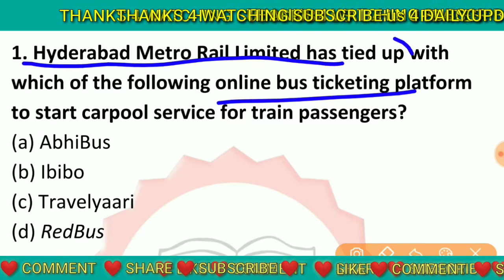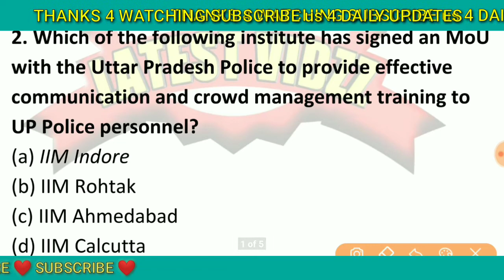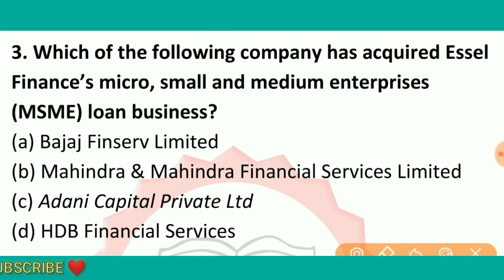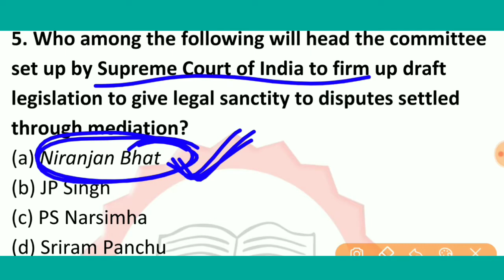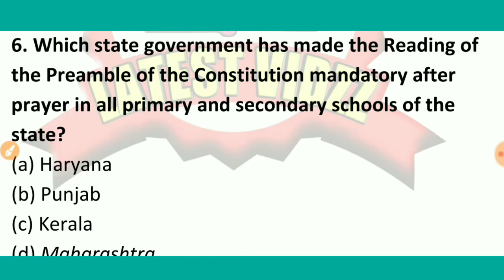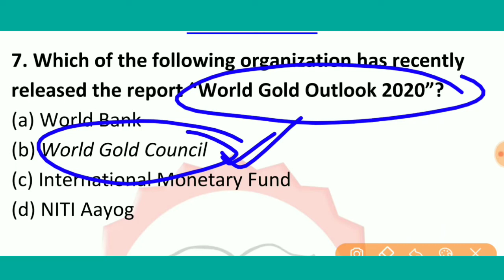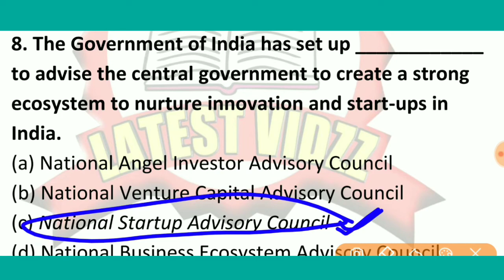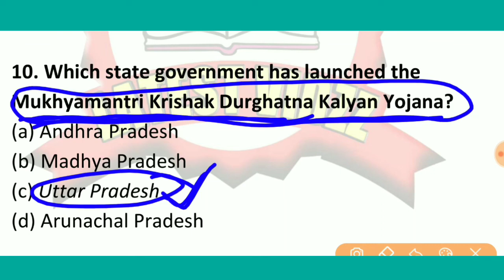DAILY CURRENT AFFAIRS QUIZ 24TH JANUARY 2020